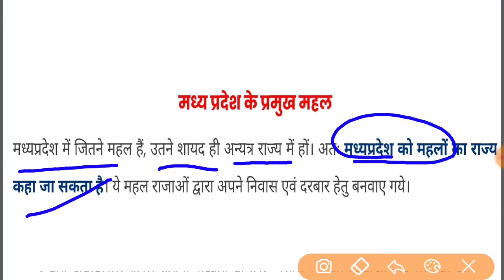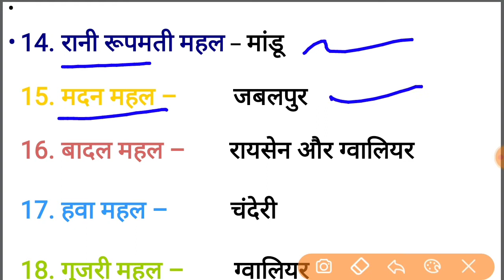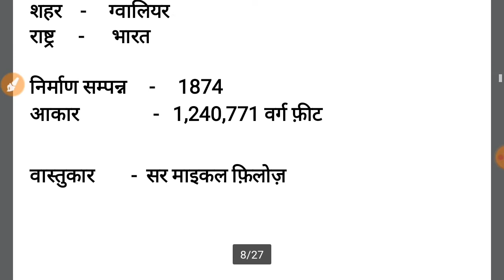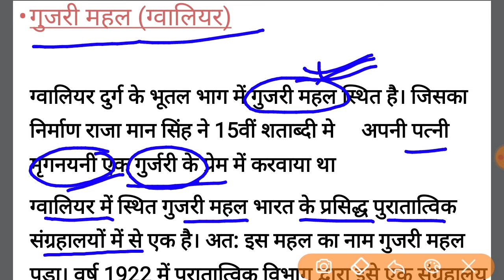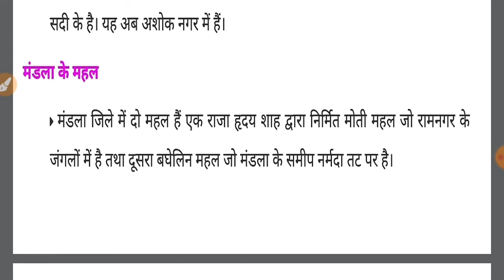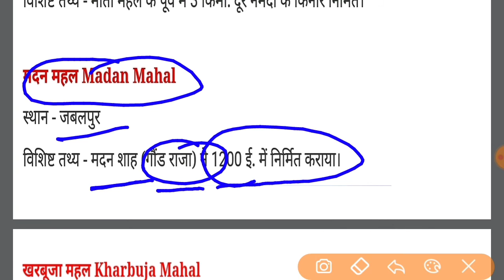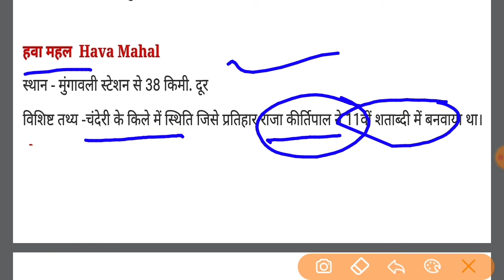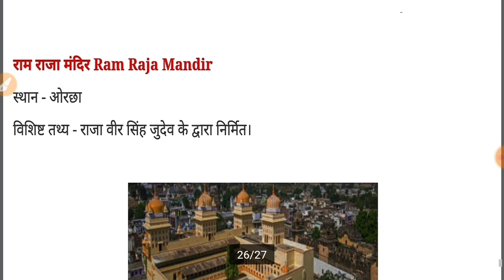मध्य प्रदेश के महल| mp ke mahal